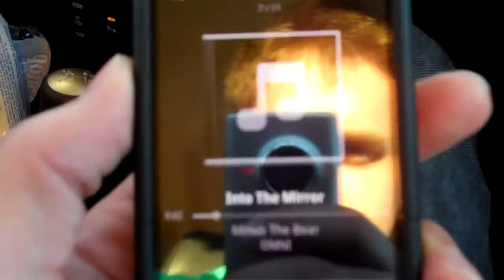Tyson excite much! for Minus the Bear concert